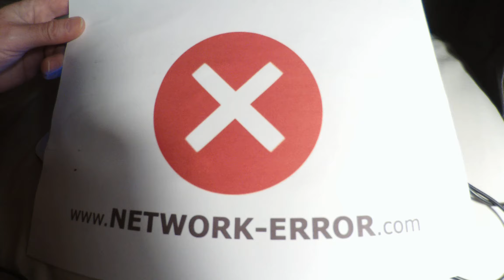NETWORK-ERROR - LIVE - AV #013 - SARKO-33 K.O! [ PO-33 K.O! VIDEO REC ]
SARKO-33 K.O!
Nicolas Sarkozy - JT de 20h du jeudi 22 mars 2018, à travers un TEENAGE ENGINEERING PO-33 K.O!